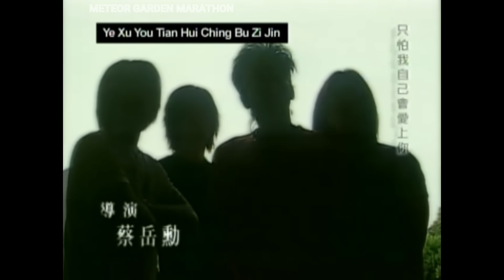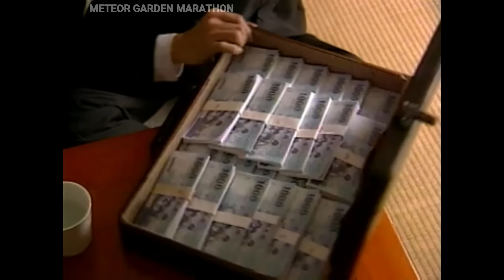Meteor Garden 2001 Episode 29 Tagalog Dub